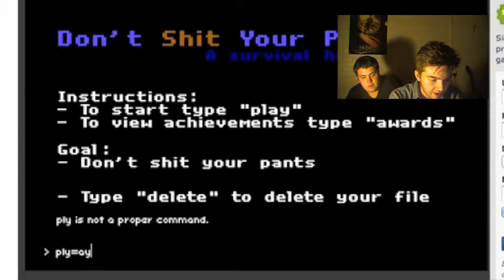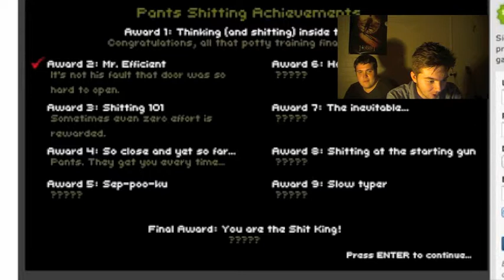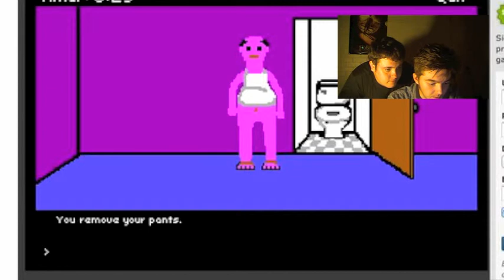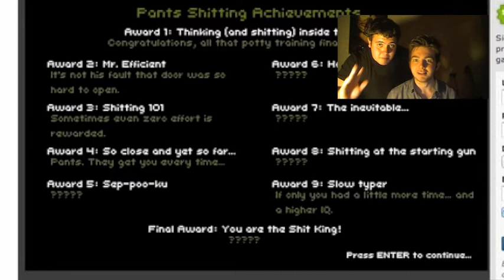I DONE IT! - Jake Plays Don't Sh*T Your Pants!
Quick video, but one well worth watching!